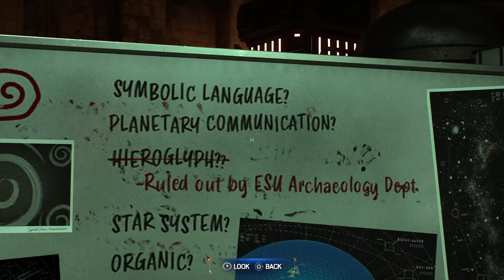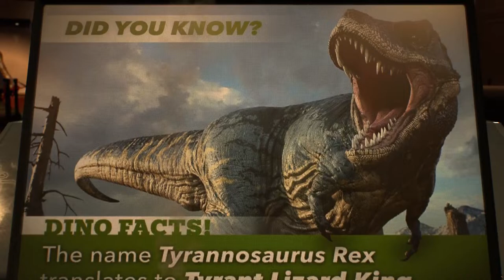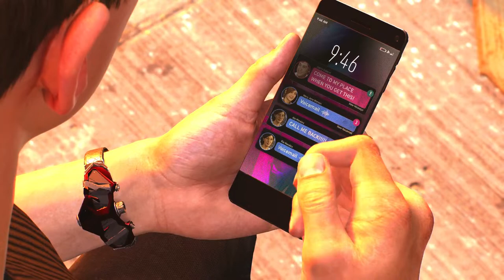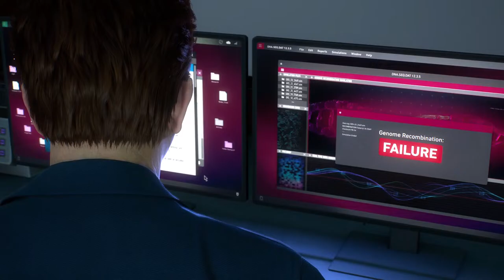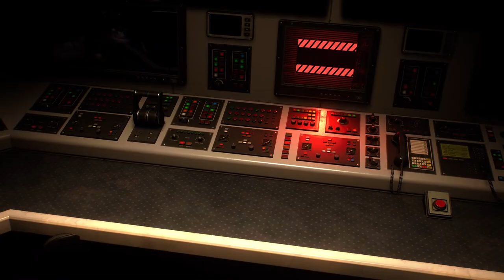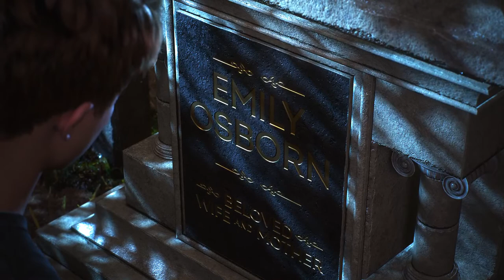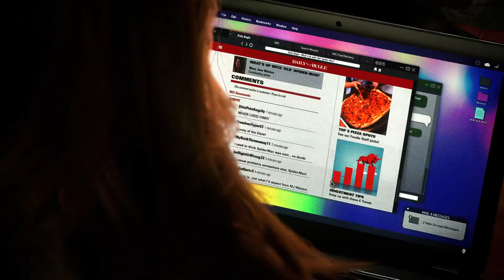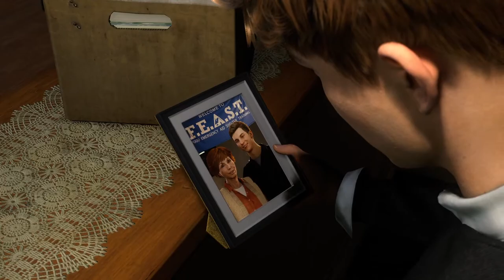Marvel's Spiderman II Story Walkthrough Part III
Welcome back to the channel. Join me live as I continue the story of Marvel's Spiderman 2! In Marvel's Spiderman II, Spider-Men Peter Parker and Miles Morales return for an exciting new adventure in the critically acclaimed Marvel's Spider-man franchise. Nine months after the events of Marvel's Spiderman Miles Morales we find Miles still enlisting Peter's help, but when the mysterious Symbiote appears Peter and Miles' relationships are put to the test. Drop a comment in the chat or post your thoughts afterwards!